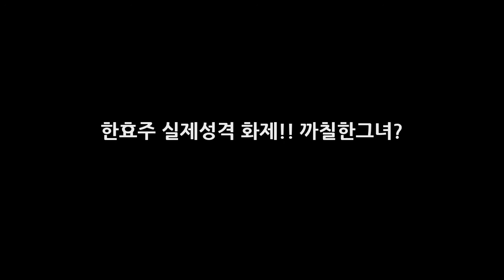한효주 실제성격 화제!! 까칠한그녀? DKO 뉴스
안녕하세요 반갑습니다. 블로그에 들러주셔서 감사합니다. 다음 네이버 구글 등에서 이슈가 되고있는 오늘 일어난 재미있거나 놀라운것들에 대한 포스팅입니다 오늘하루도 즐겁게 보내시구요 항상 행복하셨으면 좋겠습니다. 블로그에서 필요한정보 잘 얻어가셨으면 좋겠습니다 항상 행복한일만 일어나시길 바래요 한효주 실제성격 화제!! 까칠한그녀? 서울 건국대학교에서 영화 반창꼬(감독 정기훈)의 쇼 케이스에 참석한..
골프선수 최이진 홀인원 가격 2억 원 BMW 프레스티지 획득 고진영 우승 동영상  DKO 뉴스:
소사이어티2 유승옥 마동 유리 높동 출연진 교체 실제 성격 착하네요 반응?  DKO 뉴스:
[美친차트] 아리아나 그란데 캐럴 3년만에 팝송이 1위 3곳..성탄절 특수  DKO 뉴스: